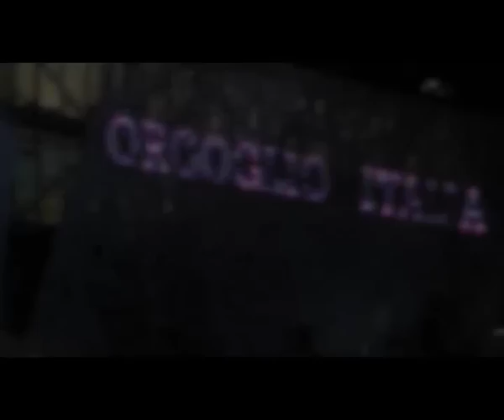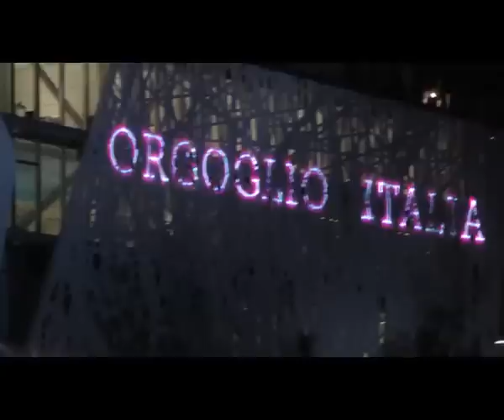Expo 2015, Albero della vita, spettacolo notturno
Ecco il mio video dello spettacolo notturno dell'albero della vita, senz'altro l'attrazione migliore di Expo 2015.
Sono tre pezzi mixati tra loro da alcune foto, poiché per farlo in hd mi si sono scaricate due batterie.
La musica è quella originale downloadata in mp3 così è esente da disturbi.
Lo spettacolo c'è alle ore 22 e ore 23 e dura circa 12 minuti.
Durante la giornata, ad ogni ora, c'è uno spettacolo di 3 minuti, ma per palesi motivi non rende come quello notturno.